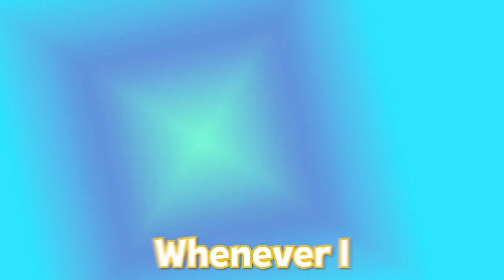Playing Duck Rust with Swagger, Fitz, McCreamy, & Zuckles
In this video,  the fellas from the misfits podcast checkout duckside!  Duckside is basically rust but you play as ducks, its that simple.

Enjoy the funny moments!